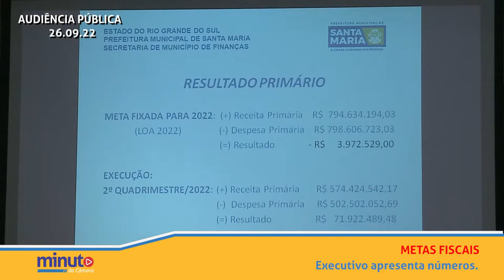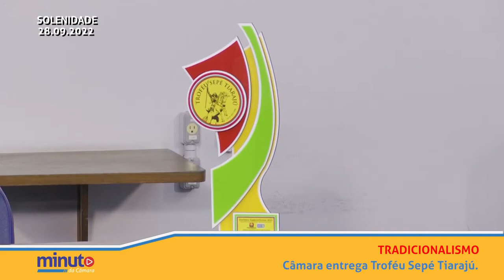Minuto da Câmara | 30 de setembro de 2022